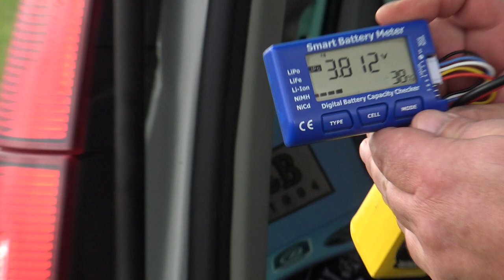Fieseler Fi156 Storch Camouflage 1600mm Wingspan RC Balsa plane PNP by DW Hobby Maiden flight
DW Hobby Fieseler Fi156 Storch:

What are included:
Balsa airplane, motor, ESC, 8*9g servos and prop
What are required:
6-Channel or above transmitter
6-Channel receiver
4S 14.8V, 2200mAh, 30C Li-Po battery and charger
1 hour assembly time
Specifications:
Material: Balsa Wood
Wing Span: 1600mm(63in)
Flying Weight: 1800g
Wing Loading:
Fuselage Length:
Center of Gravity: See Manual
Motor: MO2817 900 KV
ESC: 60A ESC
Propeller:
Servo: 8x 9g
Elevator: Yes
Rudder: Yes
Ailerons: Yes
Flaps: Yes
Landing Gear: Fixed

The Fieseler Fi 156 Storch (English: Stork) was a small German liaison aircraft built by Fieseler before and during World War II. Production continued in other countries into the 1950s for the private market. It was notable for its excellent STOL performance and low stall speed of 50 km/h (31 mph).[2] French-built later variants often appear at air shows.

Conception and production
In 1935, the RLM (Reichsluftfahrtministerium, Reich Aviation Ministry) invited several aviation companies to submit design proposals that would compete for the production contract for a new Luftwaffe aircraft design suitable for liaison, army co-operation (today called forward air control), and medical evacuation. This resulted in the Messerschmitt Bf 163 and Siebel Si 201 competing against the Fieseler firm's entry. Conceived by chief designer Reinhold Mewes and technical director Erich Bachem, Fieseler's design had a far better short take off and landing ("STOL") performance. A fixed slat ran along the entire length of the leading edge of the long wings, while a hinged and slotted set of control surfaces ran along the entire length of trailing edge. This was inspired by earlier 1930s Junkers Doppelflügel, "double-wing" aircraft wing control surface design concepts. For the Fi 156, this setup along each wing panel's trailing edge was split nearly 50/50 between the inboard-located flaps and outboard-located ailerons, which, in turn, included trim tab devices over half of each aileron's trailing edge length.

Fi 156 in flight
A design feature rare for land-based aircraft enabled the wings on the Storch to be folded back along the fuselage in a manner similar to the wings of the Royal Navy's Fairey Swordfish torpedo bomber. This allowed the aircraft to be carried on a trailer or even towed slowly behind a vehicle. The primary hinge for the folding wing was located in the wing root, where the rear wing spar met the cabin. The long legs of the main landing gear contained oil-and-spring shock absorbers that had a travel of 40 cm (15-3/4 inches), allowing the aircraft to land on comparatively rough and uneven surfaces; this was combined with a "pre-travel" distance of 20 cm, before the oleos began damping the landing gear shock.[3] In flight, the main landing gear legs hung down, giving the aircraft the appearance of a long-legged, big-winged bird, hence its nickname, Storch. With its very low landing speed, the Storch often appeared to land vertically, or even backwards in strong winds from directly ahead.

Starting with the C-2 variant, the Fi 156 was fitted with a raised, fully-glazed position for a flexible rear-firing MG 15 7.92mm machine gun for self-defense.[4]